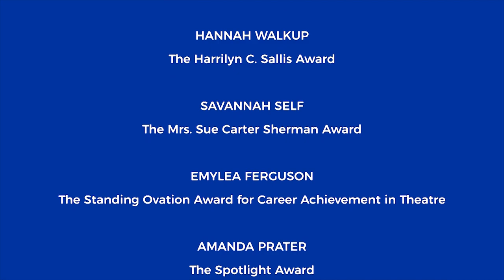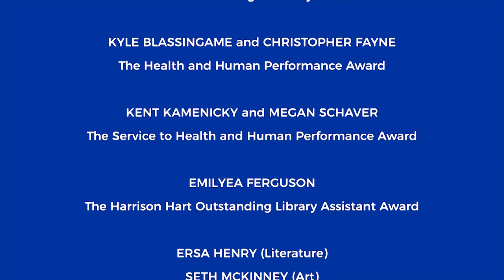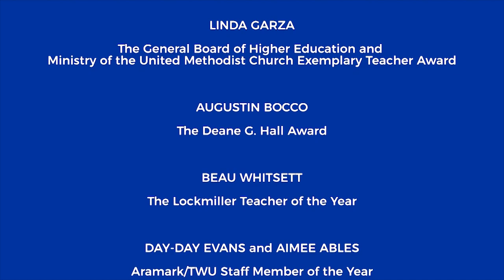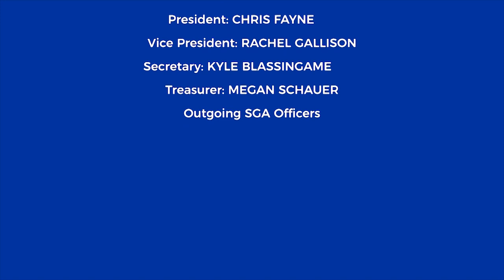Honors Day Spring 2020